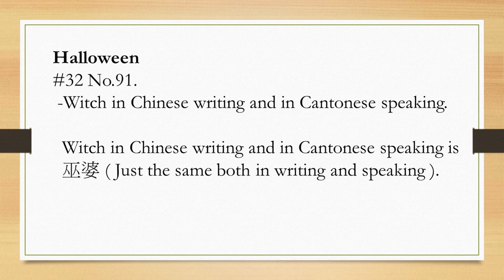【Cantonese Speaking 廣東話點講】#32 No. 91😡 Witch How to speak witch in Cantonese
To-day's content :
#32 No.91.  😡 Witch
 -Witch in Chinese writing and in Cantonese speaking.
   Witch in Chinese writing and in Cantonese speaking is
  巫婆 ( Just the same both in writing and speaking

Thank-you for watching :
#32 No 90 Pumpkin 南瓜 Halloween 萬聖節 哈囉喂